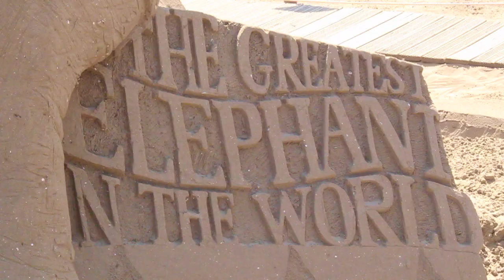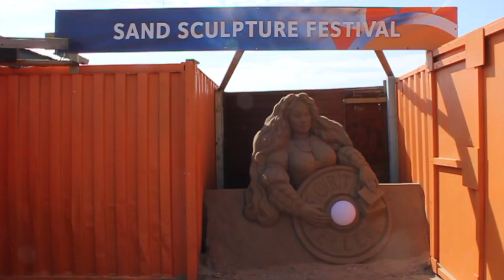Weston Super Mare Sand sculptures 2018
Join Us as we visit this years sand sculpture festival at Weston Super Mare, celebrating all things from the Circus. It's the third year we've visited and each time they've  never disappointed.